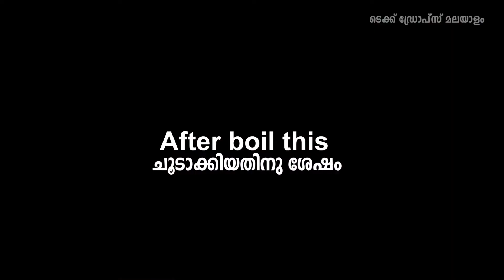How to make honey grapes juices | തേന്‍ മുന്തിരി ജ്യൂസ് വീട്ടിലുണ്ടാക്കാം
How to make honey grapes | ഹണി ഗ്രേപ്പ്‌സ് വീട്ടിലുണ്ടാക്കാം
കൂടുതല്‍ ടെക്ക് ,ലൈഫ് ഹാക്ക്,ടുടോറിയല്‍,ഗാട്ജറ്റ് റിവ്യു,മുതലായ എല്ലാ വീടിയോകള്‍ക്കു ഈ ചാനല്‍ ഫ്രീ ആയിട്ട് സബ്സ്ക്രൈബ് ചെയ്യു